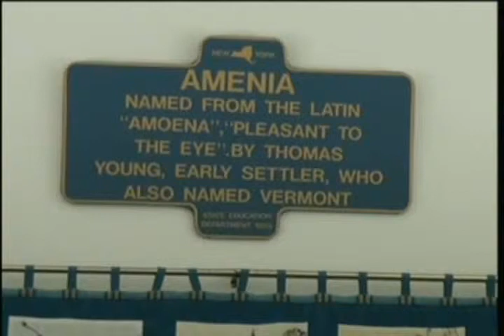Amenia Town Board - September 13, 2012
Monthly business meeting of the Town Board Amenia NY, September 2012